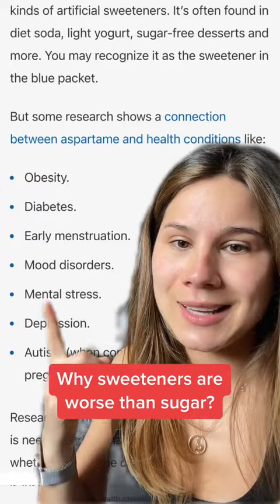Is Diet Coke Toxic?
🔥 AND DON'T FORGET TIKTOK @sarawhiteuk

I appreciate and love each and every one of you! Help me build this channel and make it fire 🔥

Sara